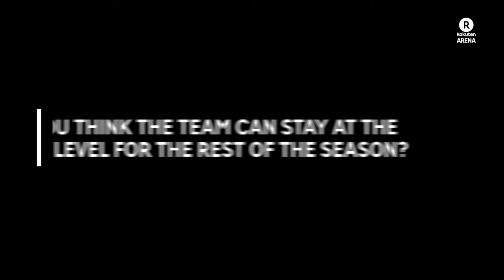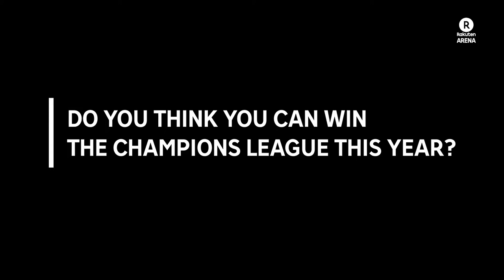FC Barcelona Femení Chasing Champions League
Interview with football captain Marta Unzue from FC Barcelona Femení. Atletico de Madrid.